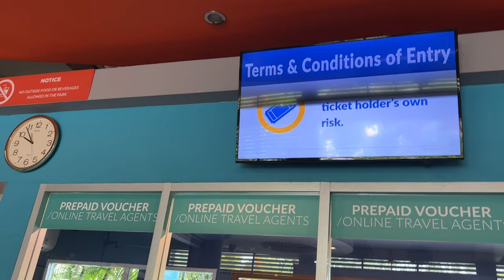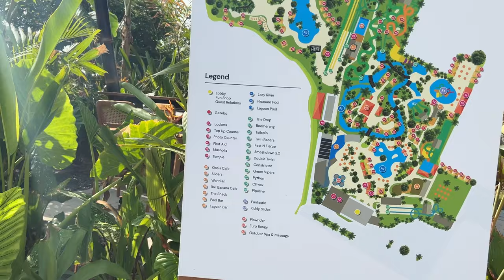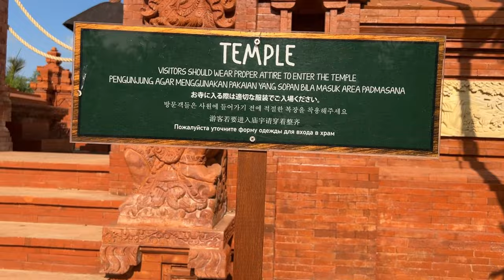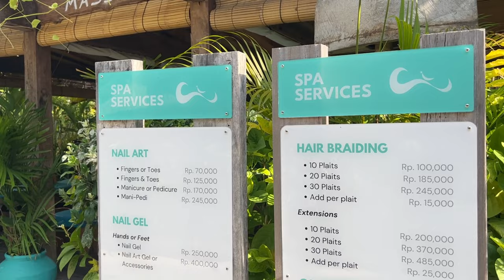பயங்கரமனா Theme park 😱 | Bali Indonesia | Water Bom Bali | Bali swing | Chennai to Bali travel vlog